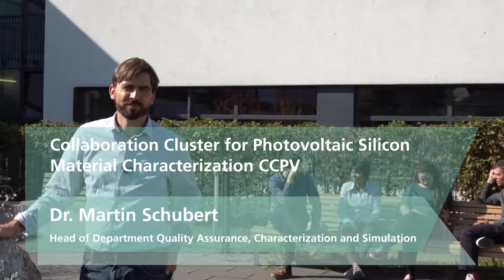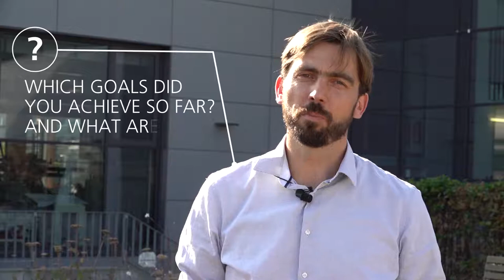Collaboration Cluster for Photovoltaic Silicon Material Characterization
The Collaboration Cluster for Photovoltaic Silicon Material Characterization is aiming for a strong partnership of the Fraunhofer Institute for Solar Energy Systems (ISE) with the top-ranked Universities in Australia, the Australian National University (ANU) and the University of New South Wales (UNSW) in the field of silicon material characterization. The project will strengthen the internationally leading positions of the partners considerably and enable a strong long term collaboration platform.